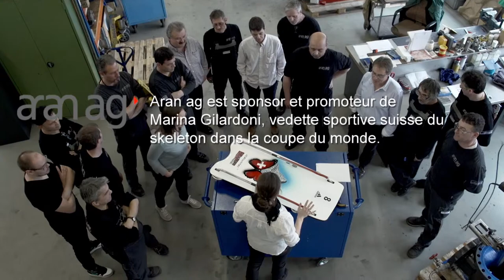aran ag: Les faits.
"Beaucoup s’est passé depuis la fondation réussie en 1997.
Mais une chose n’a pas changé. Le but …. de fournir des prestations uniques pour nos clients. C’est le but que nous poursuivons encore aujourd’hui en toute conséquence comme …... il y a presque 20 ans."